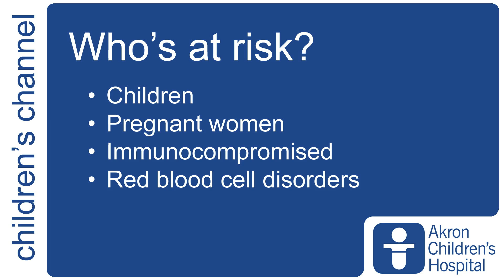Fifth Disease - Akron Children's Hospital video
Known for the “slapped cheek” appearance of a red rash, fifth disease is a relatively benign, yet common, disease affecting children. In this Children’s Channel video, Rachana Sripathi, MD, a pediatrician at the Akron Children’s Hospital pediatrics office in Ravenna, offered guidance when for caring for children affected by this condition. For more about our network of pediatricians,